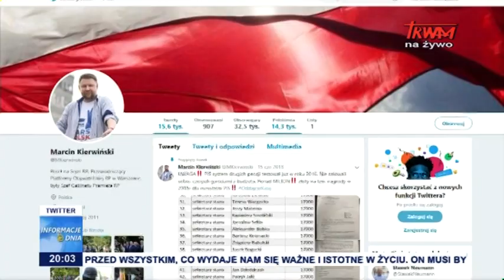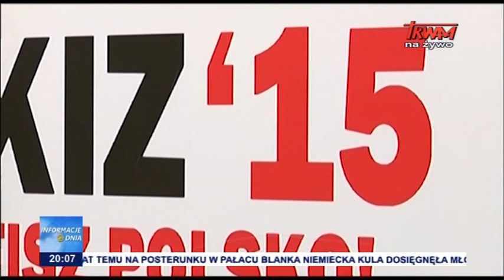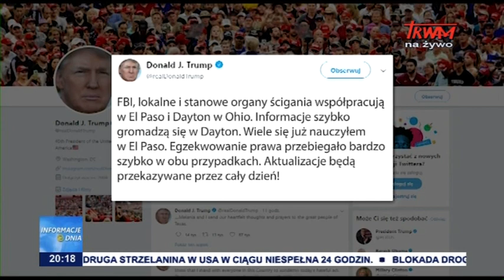Informacje Dnia 04.08.2019 [20.00]